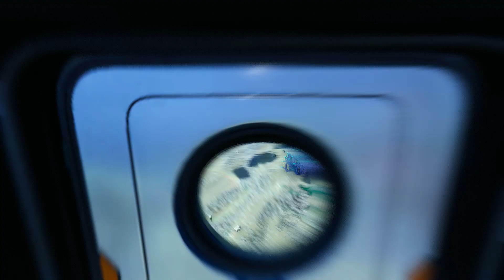Subnautica Below Zero sea truck storage blue print & seatruck fabricator blue print 2021 10 15 20 52